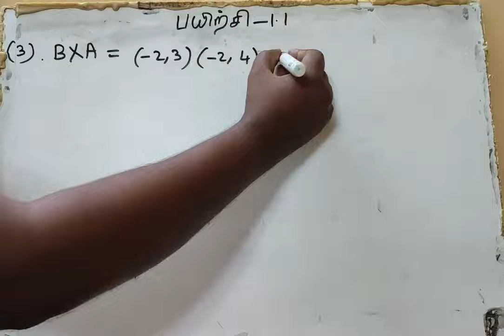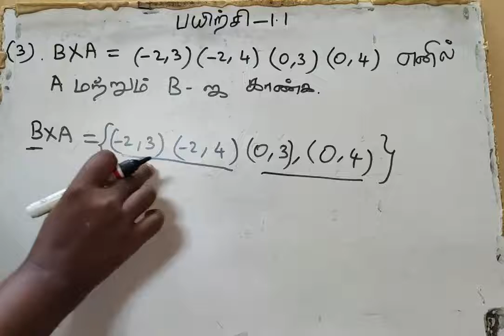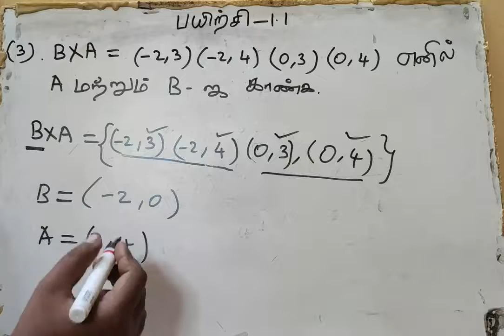10th Maths_Chapter-1_Excercise-1.1_Sum-3 | Tamil | SSLC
10th Maths_Chapter-1_Excercise-1.1_Sum-3

10th maths tamil,10th maths chapter 1,10th